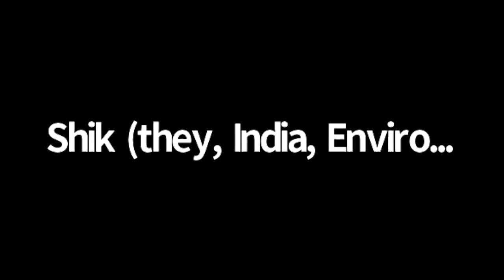John Fullerton on Regenerative Economics | Solvable New Works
New Works Regeneration is a knowledge commons where conversations are a space for emerging the myriad dimensions of radical improvement. On December 16th we added the fourth layer in our Regeneration stack with a conversation about Regenerative Economics with John Fullerton. Together with nRhythm, we discussed how a living systems approach can restructure how we see, think, and practice economics and finance. What are the alternatives to perpetual growth that expand the possibilities of long-term prosperity for all life? What needs to be done to shift our financial systems from degeneration and extraction to the principles of regenerative economics?

0:00 Adam Lerner introduces the series
1:53 Centring with Ernesto van Peborgh
6:46 Adam Lerner bell hooks dedication
8:50 Introduction to Alex Groome Klement & nRhythm
9:49 John Fullerton introduction
16:54 Conversation between John, Adam & Alex
42:25 Breakout discussion sharebacks on regenerative communities
59:22 Discussion with John about the role of finance in regenerative economies
1:05:23 Closing comments from Alex
1:07:56 John reads from David Bohm's On Dialogue
1:10:38 Closing comments from Adam
1:12:24 Q&A

REGENERATION NEW WORKS SERIES
We’re in a transitionary socio-cultural moment between systems with a growing recognition of the imperative to change the direction of social and planetary travel. New Works Regeneration is a knowledge commons where conversations are a space for emerging the myriad dimensions of radical improvement. The conversations are free and open to all with the intentions of strengthening connections, expanding perspectives, and championing important contributions.

JOHN FULLERTON
John Fullerton created the Capital Institute in 2010 dedicated to the bold reimagination of economics and finance in service to life. During his 20-years at JP Morgan, John managed numerous capital markets and derivatives businesses around the globe and was the Chief Investment Officer for Lab Morgan before retiring from the firm. A committed impact investor, John is the co-founder and Chairman of New Day Enterprises, PBC, the co-founder of Grasslands, LLC, and a board member of First Crop, and the Savory Institute. He is an advisor to numerous sustainability initiatives and is a member of the Club of Rome. John is an unconventional combination of regenerative economist, impact investor, and writer.